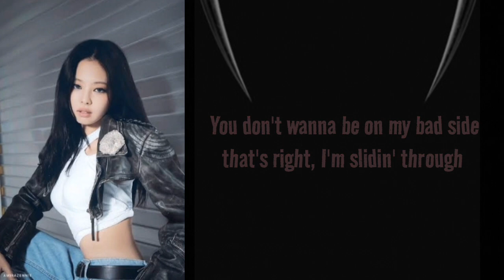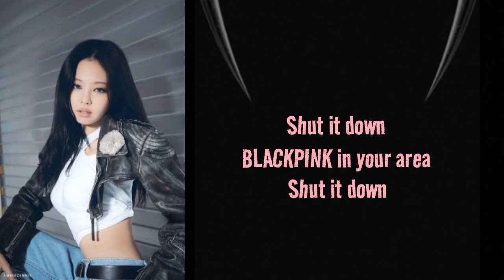SHUT DOWN-BLACKPINK| karaoke Jennie's part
me three if was you...